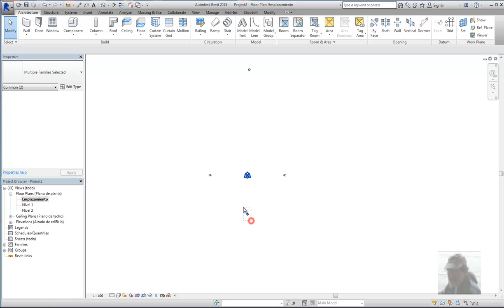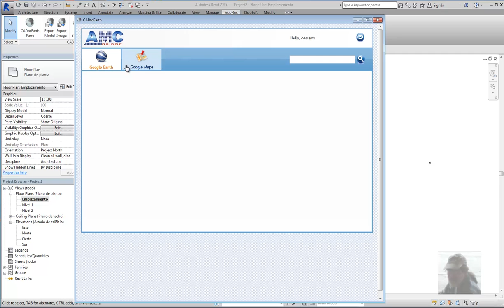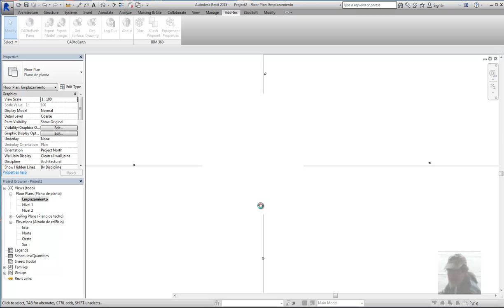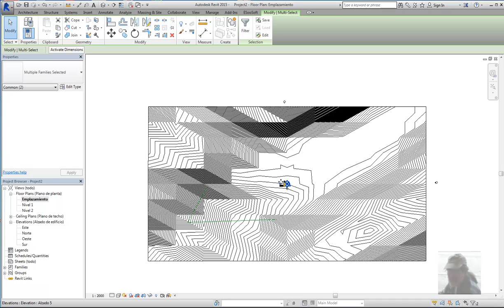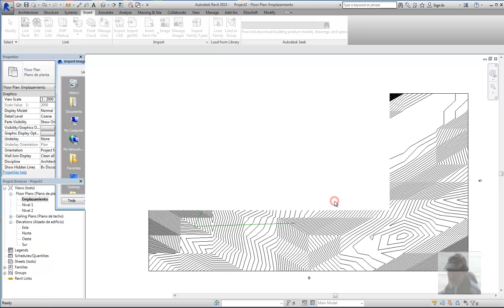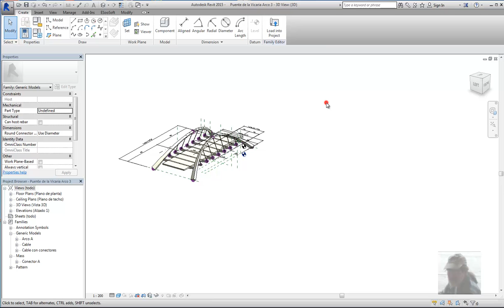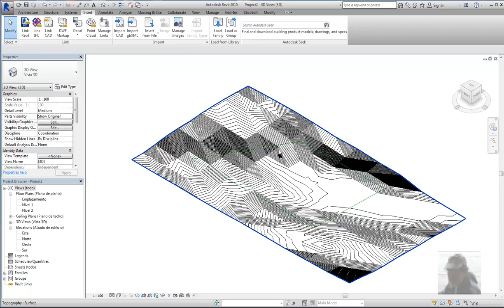Puente en Rio Piave Cesa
Mi último video del año 2014, el primero subido del año 2015
Superficie topográfica con imágen